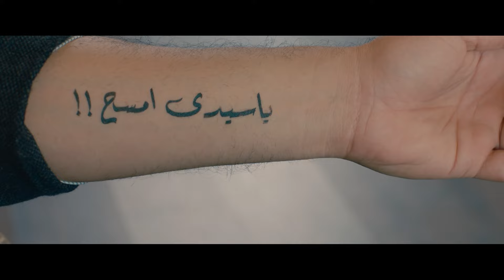جلال راح يتقدم لسلمى.. بس بوظ الجوازة بسبب غبائه😂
تدور احداث مسلسل مكتوب عليا حول مقابلة غريبة تغير حياة جلال عندما يستيقظ من نومه في اليوم التالي ليجد كل ما سيحدث له خلال النهار مكتوب على جسده ،فتتحول أيامه الى سلسلة من المواقف الكوميدية
أبطال المسلسل :  أكرم حسني ،عمرو عبدالجليل ، أيتن عامر ،هنادي مهنا ،حنان سليمان وأحمد فهمي كضيف شرف
تأليف :إيهاب بليبل
إخراج : خالد الحلفاوي

شركة سينرجى للانتاج التليفزيونى والسينمائى
وخدمات الدعاية والإعلان والعلاقات العامه